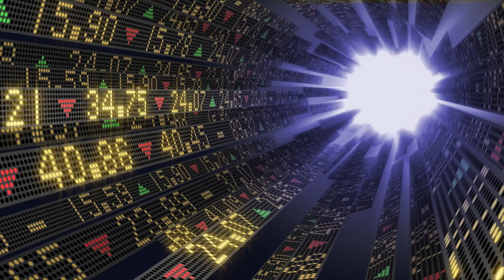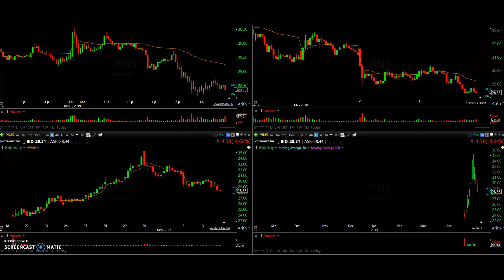Trade Watch List 6 5 19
If you would like to know where to put on a profitable trade with these charts and others, we invite you to join our 90-Day Trading Course to become a consistently profitable trader.